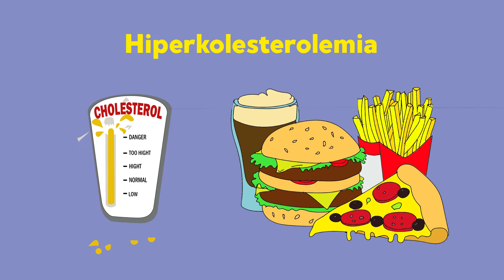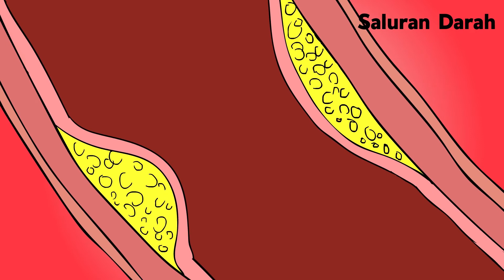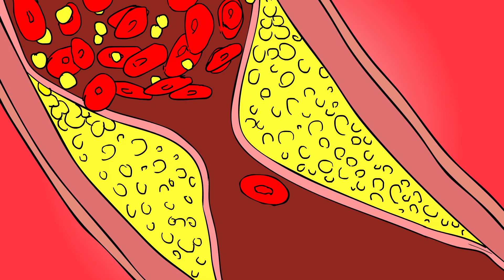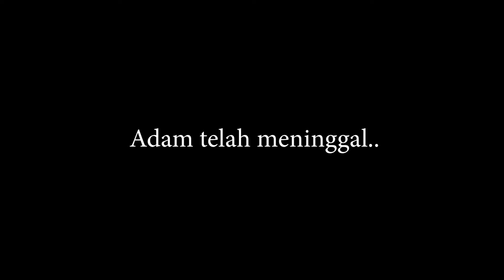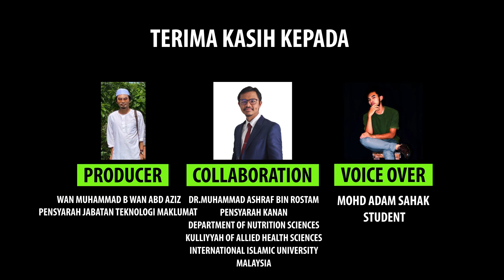BAHAYA PENYAKIT HIPERKOLESTEROLEMIA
Nama Ahli:
Nur Sakinah binti Mohd Sahak
Nurfatin Zulaika binti Daud

Course:
Ijazah Sarjana Muda Multimedia kreatif
Laman sosial :
        Zulaika Daud
Quotes:
"Health is not about the weight you lose, its about the life you gain"